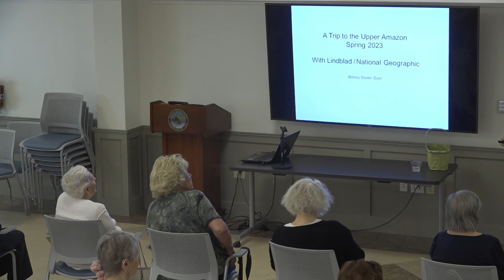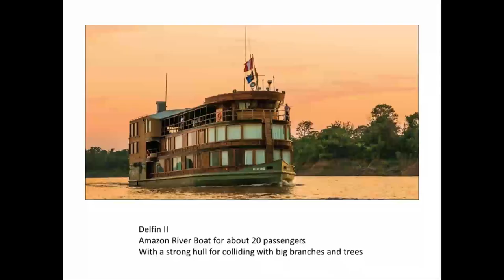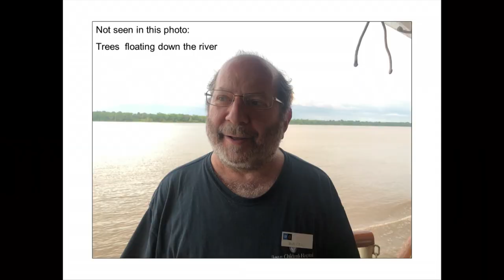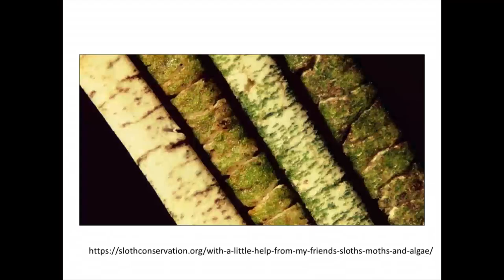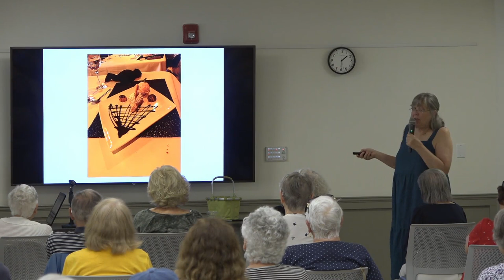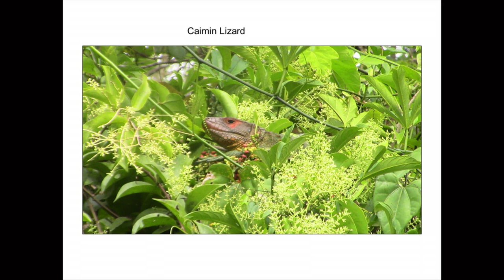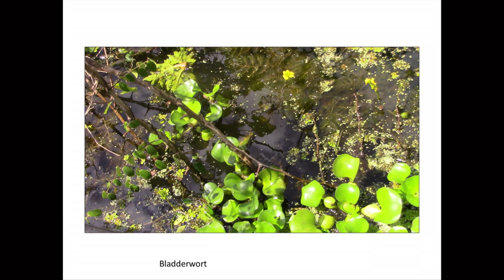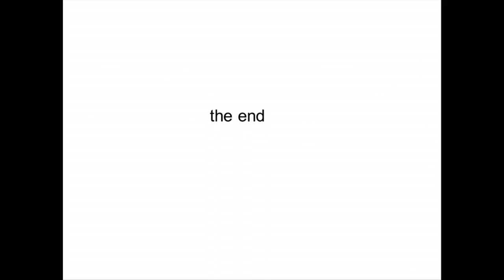Coffee & Conversation - A Trip along the Upper Amazon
Walpole Historical Commission member and Biology Professor, Betsey Dyer visited the Amazon this past spring. Among other things, she saw a giant anaconda, swam in an area full of grey and pink dolphins, visited a village along the river, and tried various jungle fruits, vegetables and freshly caught piranhas! This presentation combines slides with biological explanations about what some of the animals were doing.